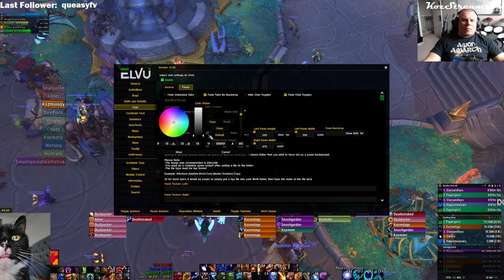Guardian Druid Mythic Keys (July 9, 2023)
00:00 - Stream Start
5:00 - Go Live
16:00 - Normal Raid Guardian Druid PoV
1:53:00 - 11 Neltharus Guardian Druid PoV (Timed +3)
2:20:00 - 10 Uldaman Legacy of Tyr Guardian Druid PoV (Timed +3)
2:51:00 - 13 Brackenhide Hollow Guardian Druid PoV (Timed +3)
3:13:00 - Break
3:30:00 - Back from Break
3:39:15 - 16 Underrot Guardian Druid PoV (Timed +2)
4:15:00 - 17 Brackenhide Hollow Guardian Druid PoV (Untimed, Finished)
5:05:45 - 16 Halls of Infusion Guardian Druid PoV (Timed +1)